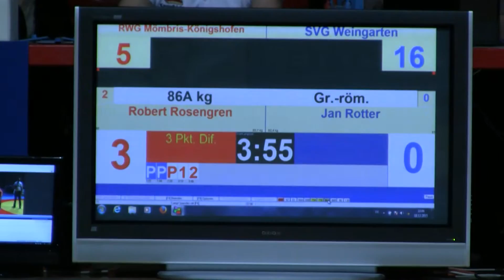Mömbris Weingarten 86 gr Rosengren Rotter